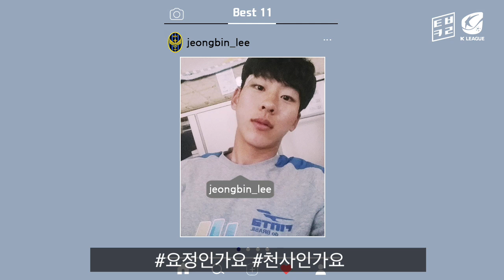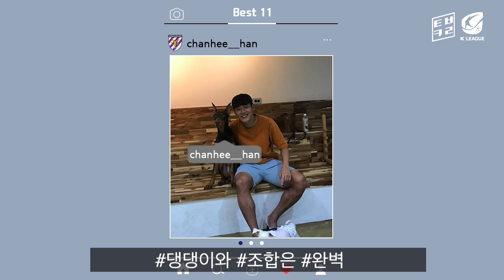귀염큐티뽀작 + 존멋탱! K리그 남친짤 제조장인 모음.zip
베스트일레븐으론 부족한
나만의 남친짤 선수 댓글로 ㄱㄱ
편집 : 마수현